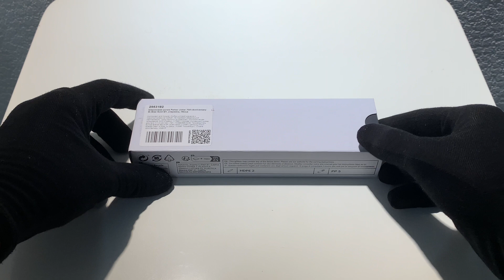2953182 Шариковая ручка Parker (Паркер) Jotter 70th Anniversary St.Steel Gold GT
В 2024 году исполняется 70 лет со дня выпуска Parker's Jotter, что стало знаменательной вехой для этой культовой ручки. С 1954 года Jotter выпускался в различных вариантах отделки, но его вечный, изящный силуэт остался неизменным, что делает его сегодня одной из самых узнаваемых ручек во всем мире. В знак признания этого компания Parker представила новую серию отделок, подчеркивающие непреходящую привлекательность ручки и ее наследие. Специальное издание Jotter 70th Anniversary Special Edition